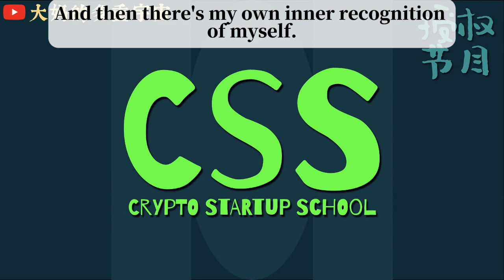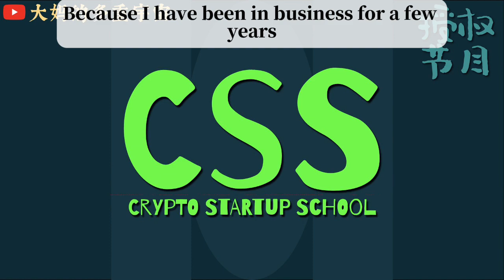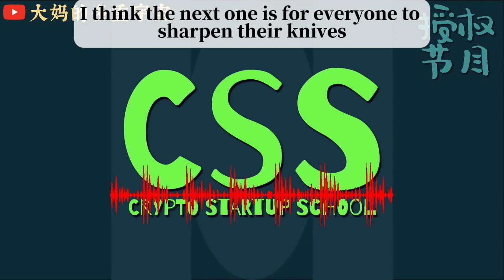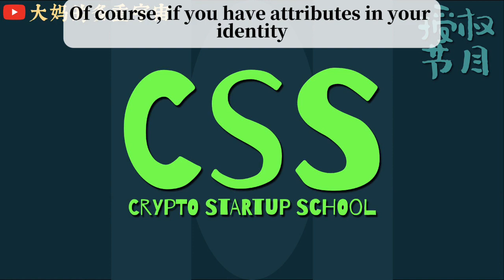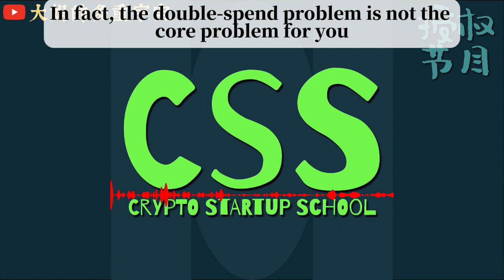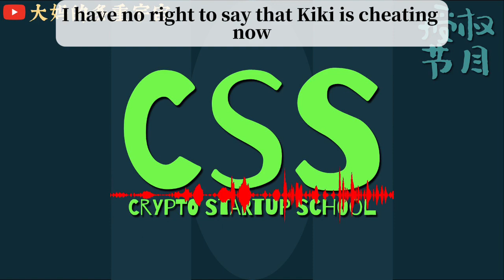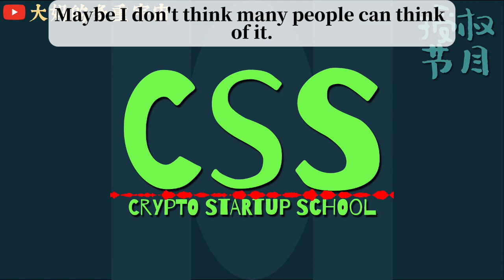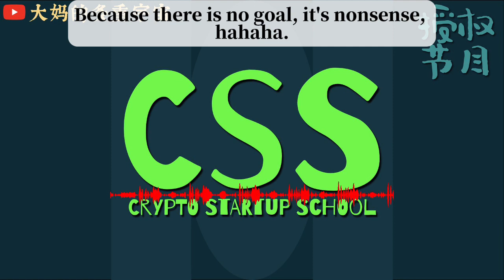[CSS]34 -廉价真理 - Seen Zhao CRYPTO STARTUP school 加密创业学院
CSS -Crypto Startup School 是“校园VC” 的“区块链创投”频道， 每周经由Web 3 与区块链 的故事， 与您一道启动自己的区块链旅程， 持续更新自己的认知来洞悉先机， 创造自己的历史。

Keke | 长期生活/工作在美洲/大洋洲 的前企业高管， 五大谘询公司顾问. 现今 @播客@WE Collective @CryptoMondaysTW 主理人等角色中交错. 狂热的活在与 人文 X 科技 X 未来 的交会点. Twitter @kekequei

Seen Zhao |连续创业者，天使投资人，致力于研究去中心化市场的经济学规律。2019年入行，做过公链、分布式存储、DAPP、Defi、稳定币，元宇宙。目前经营数字英镑稳定币，在英国持有合规牌照；同时为元宇宙应用开发Web3基础设施。

本集介绍:

没有目标的瞎扯淡，不做任何宣发。没有Twitter。没有网站。

要点:

1. 创业背景

（1）On me

（2）傻逼进不了web3

（3）做过的乱七八糟的事情

2. web3的三条线索

（1）用户自治：Self Sovereign

（2）机械降神：基础设施

（3）通证经济：货币发行

3. 建议

（1）治学

（2）出海

（3）做事

🎵片头| 片尾：Music from icons8.com Truhanov